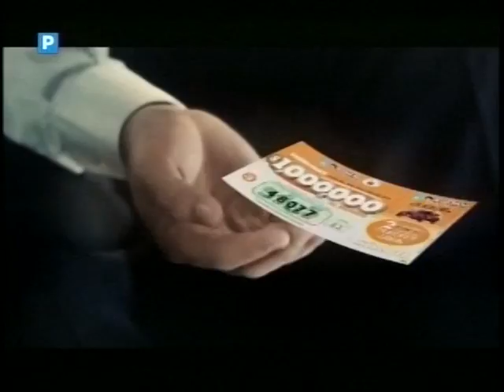LOTERIA NACIONAL SEGURO TE TOCA